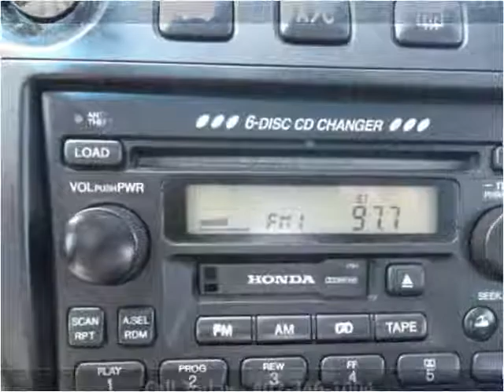2001 Honda Accord Used Cars Omaha NE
This 2001 Honda Accord is available from Quest Auto Sales.